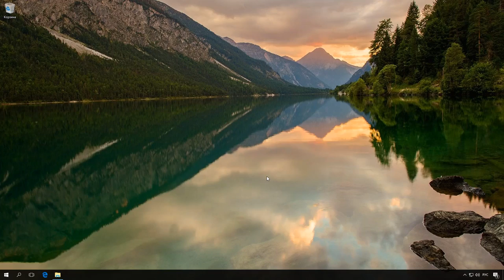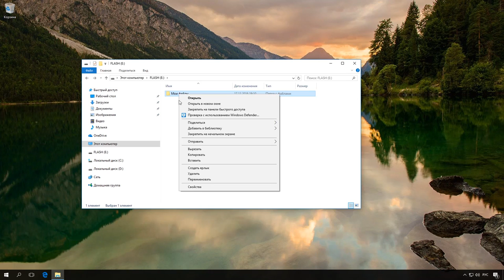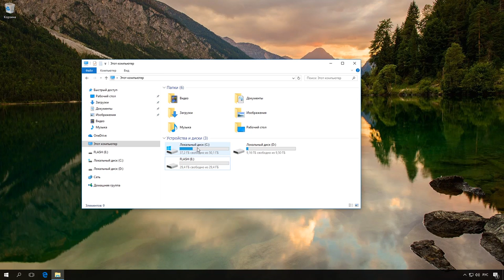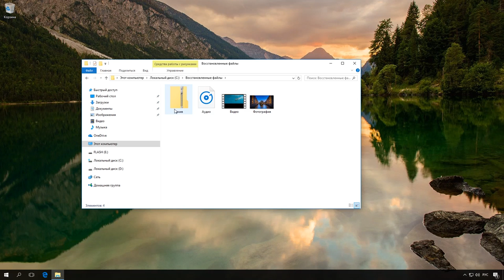Восстановление данных с USB флешки после случайного удаления, форматирования или вирусной атаки 📁🔥⚕️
👍 Смотрите как восстановить файлы с USB флешки после удаления файлов, форматирования или вирусной атаки.

Содержание:
00:00 - Вступление;
0:27 -Что делать при утере данных ?
0:58 - Как восстановить файлы, используя программу Hetman Partition Recovery

Смотрите, как самостоятельно восстановить файлы с USB флешки или карты памяти

Пользователи часто хранят рабочие документы и личные файлы на переносных флешках. Очень удобно иметь доступ к документам как дома, так и в офисе. Всегда можно поделиться личными фотографиями или интересным видео. Использование USB флешки на различных компьютерах и ноутбуках приводит к заражению вирусами, системным сбоям устройства или ошибкам файловой системы.

Если ваши данные утеряны следуйте инструкции:
1. Прекратите работу с USB флешкой и ничего на нее не сохраняйте. Запись новых файлов сделает невозможным восстановление удаленной информации.

2. Вспомните где вы работали с файлом в последний раз. Возможно резервная копия файла будет на Рабочем столе или в папке Мои документы.

3. Если флешка заражена вирусом, проведите сканирование и лечение. Возможно это откроет доступ к вашим данным.

4. Загрузите и установите программу Hetman Partition Recovery по ссылке в описании.

Итак, давайте рассмотрим подробней, как же восстановить файлы используя программу Hetman Partition Recovery.

Для этого, воссоздадим одну из ситуаций, в результате которой могут быть утеряны важные файлы.

• Есть папка с разными файлами на flash накопителе
• Удаляем
• как мы видим, flash накопитель пустой, корзина тоже, файлы утеряны и теперь нам нужно их восстановить

Итак, как же восстановить эти файлы, используя программу Hetman Partition Recovery

• Запускаем программу
• Открылся “Мастер восстановления файлов”, “Далее”
• Выбираем Flash накопитель, на котором находились случайно удаленные файлы. В моем случае это диск E, “Далее”
• “Быстрое сканирование ”, “Далее”
• Ожидаем пока завершится процесс анализа
• Готово. Процесс анализа завершен!
• Итак, файлы найдены. Мы можем выделить нужные и восстановить их.
• Выбираем и нажимаем “Восстановить”
• Здесь выбираем “сохранение на жесткий диск” и указываем путь, куда будут восстановлены файлы. Нажимаем “Восстановить”, это может занять некоторое время
• Готово

Как вы убедились, программа сделала это достаточно быстро и легко, а от меня потребовалось минимум усилий, благодаря интуитивному интерфейсу программы и удобному мастеру восстановления.

На этом все, спасибо за внимание. Надеюсь данное видео было для вас полезным.

Смотрите другие ролики на тему: ВосстановлениеДанныхФлешки, ВосстановлениеДанныхUSB, ВосстановлениеФорматирование, ВосстановлениеКартыПамяти, ВосстановлениеВирус, ПрограммаВосстановленияФайлов.